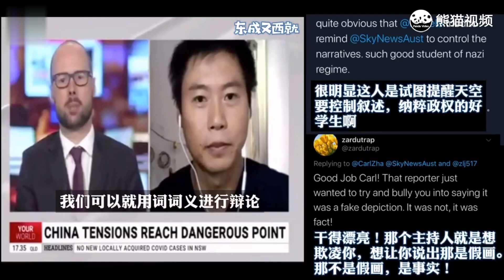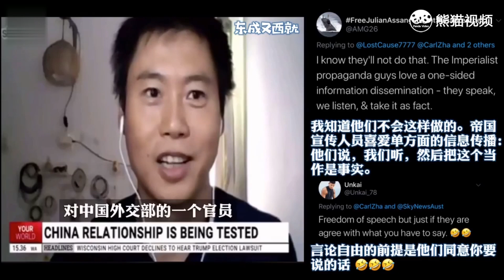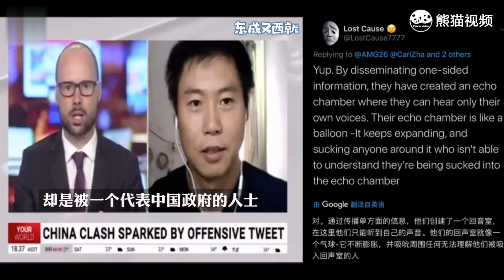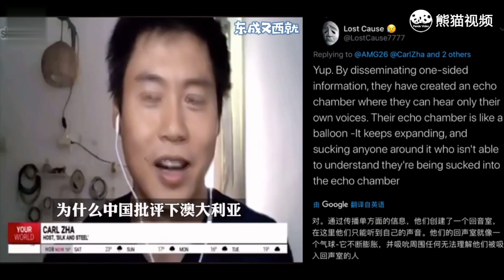澳大利亞主播連線Carl Zha討論烏合麒麟漫畫事件，結果氣急敗壞…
@SkyNewsAust interviews @Carl Zha about Chinese artist Wuheqilin 乌合麒麟political art satirizing Australia’s real war crime in Afghanistan近日，中國青年畫家@烏合麒麟 根據真實事件創作的諷刺漫畫，譴責了澳大利亞士兵對阿富汗平民及兒童的濫殺暴行。沒想到，澳洲的天空新聞居然請了Carl Zha上節目討論這事……